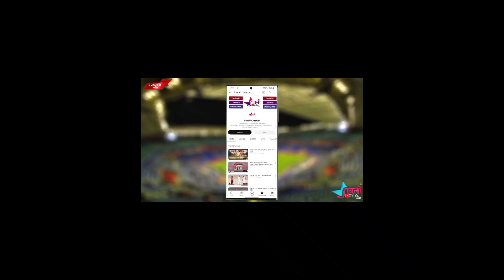41 RUNS IN 13 BALL BY PRASHANT KUBDIKAR || PAGDHARE CHASHAK 2023